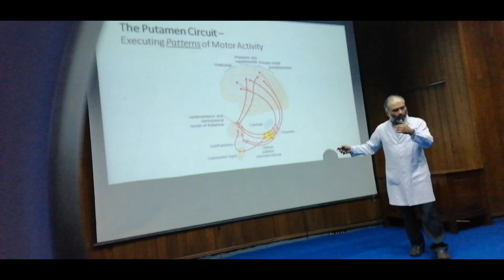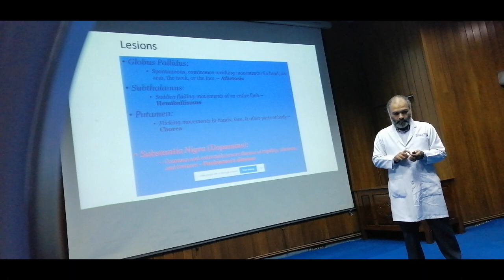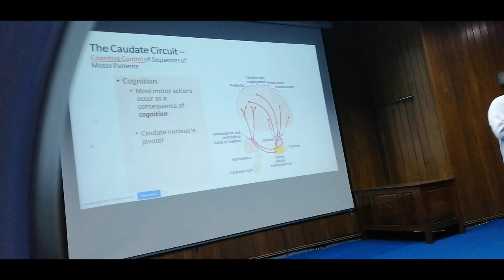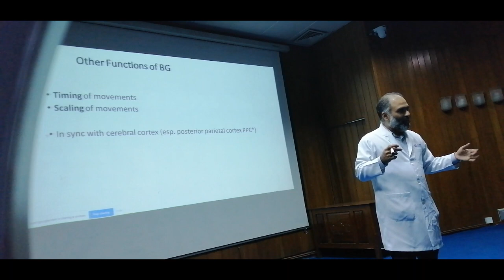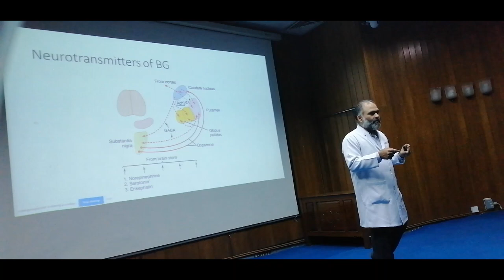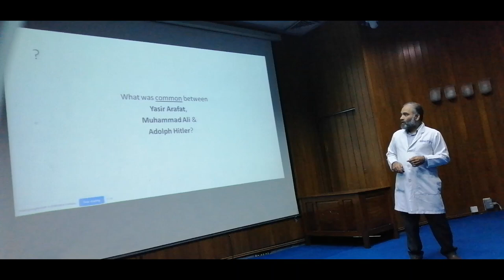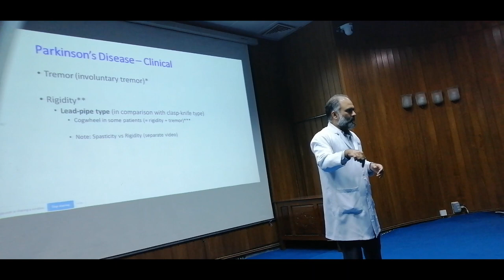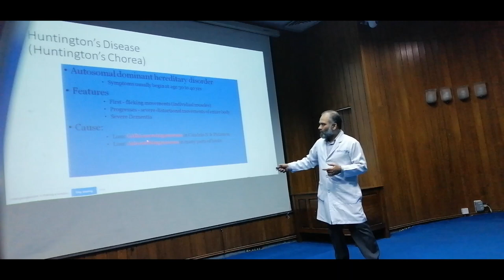14. Basal Ganglia-2: Circuits,Clinical Disorders: Parkinson's Disease, Huntington's (2nd Year MBBS)